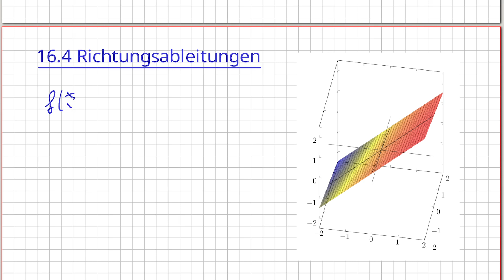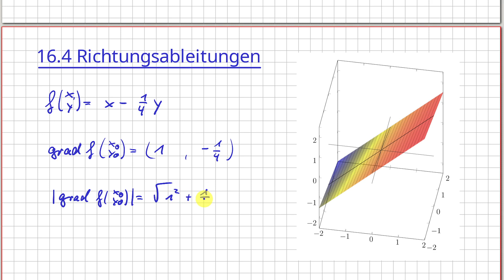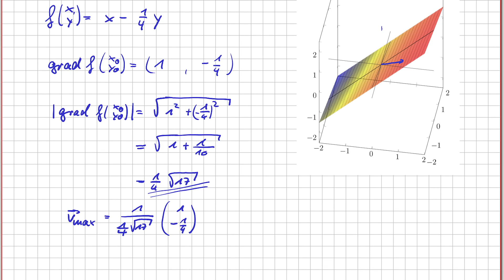Analysis Diffbarkeit im R^n: Beispiel maximale Steigung #16-37